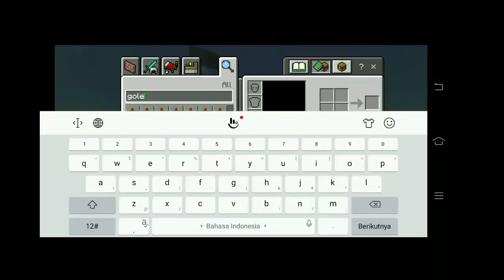Minecraft Tapi Bisa Membuat Golem Dari APAPUN!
Terima kasih buat yang udah menonton vidio ini semoga kalian bisa terhibur.

Maaf jika ada salah kata, mau pun pembicaran saya yang agak kasar mohon di maaf kan. Saya akan selalu berusaha membuat kan kalian vidio yang lebih baik dan berkualitas untuk kalian.

Dan Jangan lupa ber komentar yang positif:)
Dan menginspirasi untuk orang lain